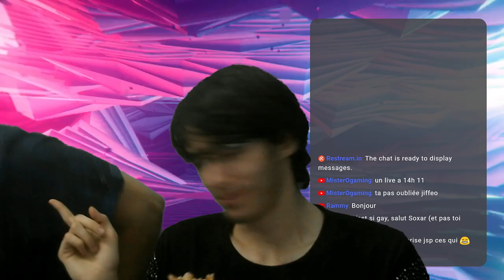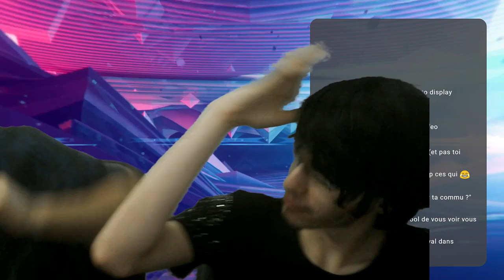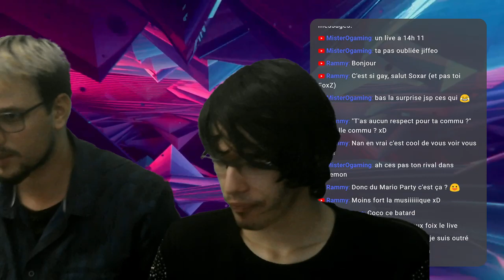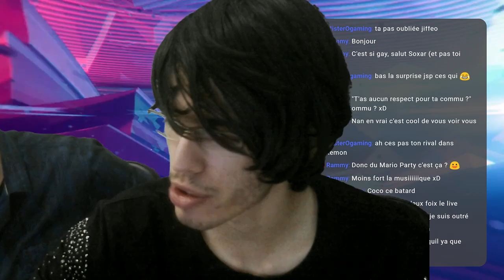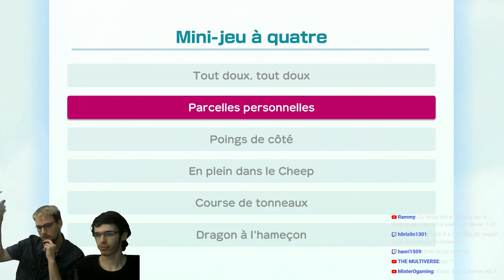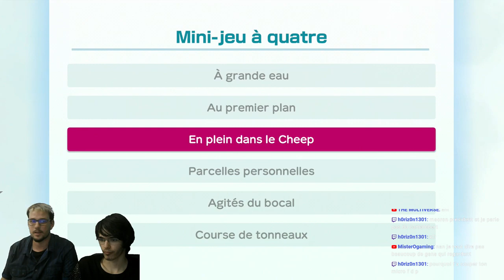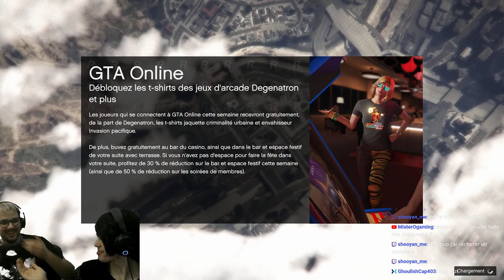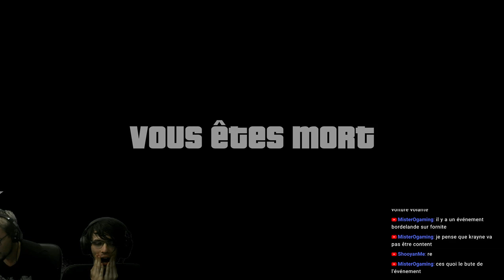Le live de la bêtise avec Soxar !!!